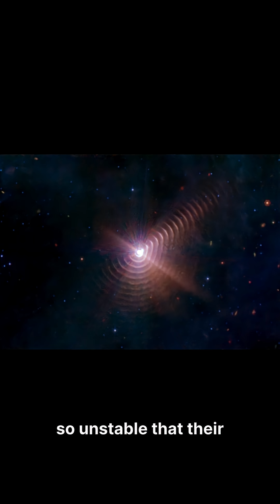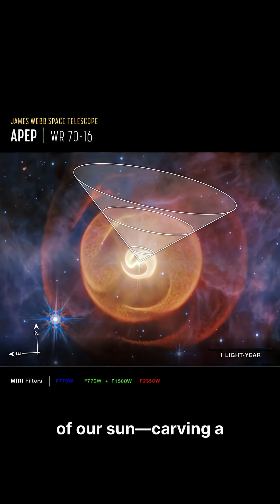JWST Found a Star System Like Nothing Ever Seen!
JWST just revealed the Apep triple star system—a "cosmic embryo" hiding two of the rarest stars in the galaxy. With a 190-year orbit (6x longer than any similar system), these Wolf-Rayet giants are creating nested dust spirals that span 700 years of stellar chaos.

All three stars are destined to explode as supernovae. The Wolf-Rayets may even become gamma-ray bursts, leaving behind black holes orbiting a neutron star.

🔬 What makes this discovery unique:
• Only ~1,000 Wolf-Rayet stars exist in our entire galaxy
• Stellar winds collide every 25 years, creating new spiral shells
• A supergiant companion (40-50x our sun's mass) carves a funnel through the dust
• Located 8,000 light-years away in a one-of-a-kind orbital configuration

This is stellar evolution at its most extreme—captured in stunning detail by the James Webb Space Telescope.

📡 SciByte Insights: Complex breakthroughs. Simple explanations. Every day.